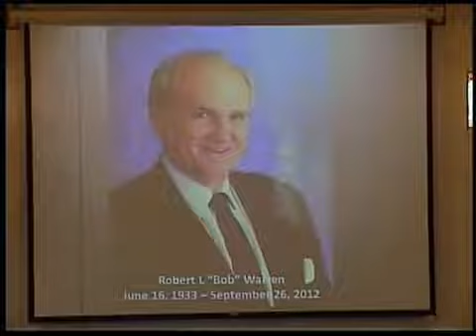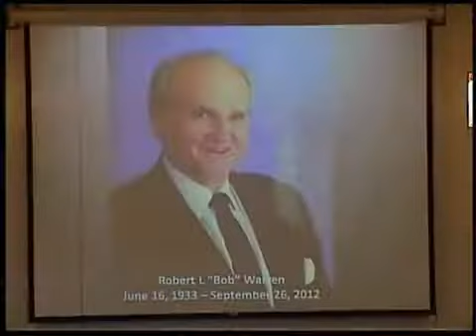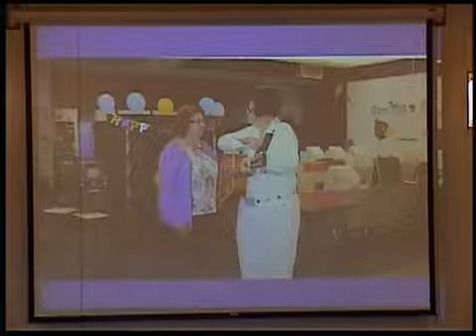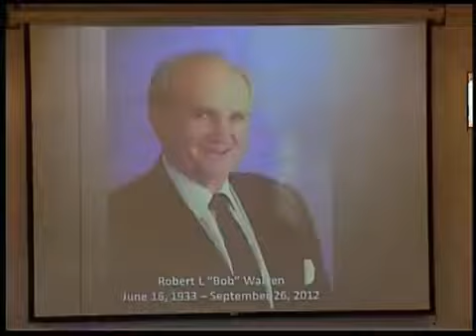Bob Warren's Funeral Service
This is the memorial service (funeral) for my father, Robert Warren (Bob).